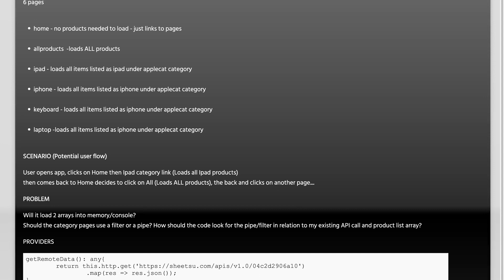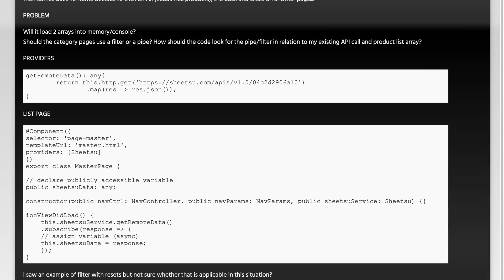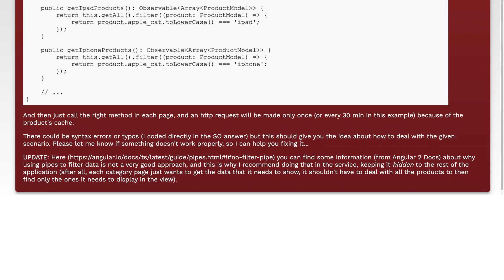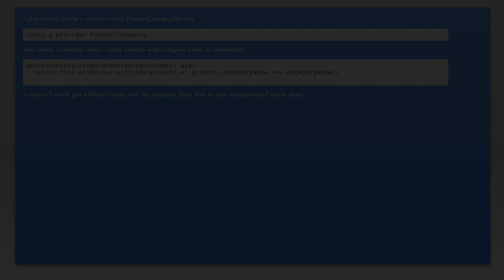Use a filter or pipe to load product categories into pages in Ionic 2?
javascript: Use a filter or pipe to load product categories into pages in Ionic 2?

Related to: javascript, angular, typescript, ionic2